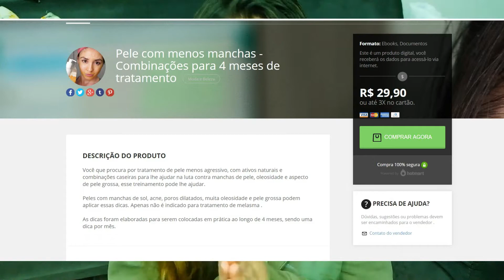Meu ebook Programa Clareamento De Pele Para 4 meses (dicas caseiras)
🙏Multiplica Senhor para todos, não só pra mim 🙏
Oiiii me chamo Morgana, se você é novo (a) por aqui quero lhe dar as boas vindas, se já faz parte desse canal saiba que sua presença é sempre importante para nosso crescimento.
☺Não esqueça de avaliar o vídeo com 👍 ou 👎 deixar um comentário e até mesmo compartilhar. Gratidão!